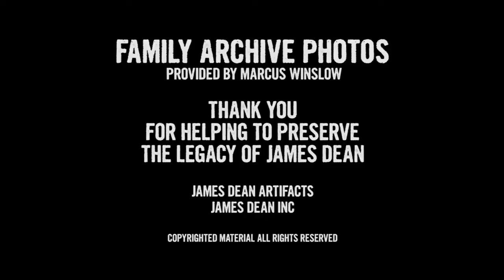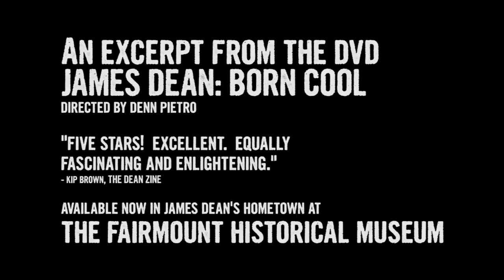James Dean Estate Photos - The Early Childhood Years (part 1)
This video comes from the bonus disc of the DVD documentary, James Dean: Born Cool, produced and directed by Denn Pietro & Denver Rochon. The DVD is available at the Fairmount Historical Museum.

James Dean:Born Cool was the first documentary executive produced by James Dean's cousin and head of the Dean Estate, Marcus Winslow. Because of the tremendous kindness of Marc, the documentary was given access to whatever was needed to put out an honest documentary about Jimmy featuring his closest family and friends.

These rare photos are being seen for James Dean fans for the first time (except for those who already have this DVD). Marc Winslow was kind enough to allow us access to the family photo albums to make this great documentary. Thank you to Winslow Family, James Dean Artifacts and James Dean Inc.

Thank you for helping to preserve James Dean's legacy!

Whatantics Entertainment